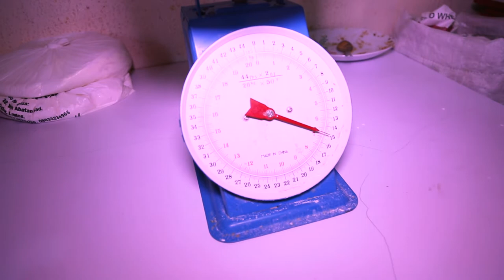Bread Making Business In Nigeria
This is a short documentary about the bread-making industry in Nigeria. The advantages and challenges in the business.